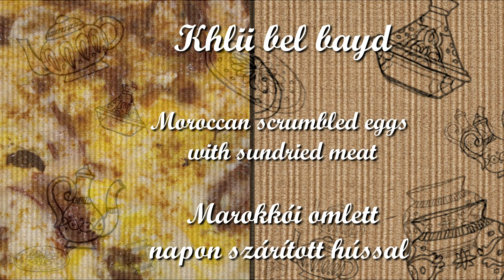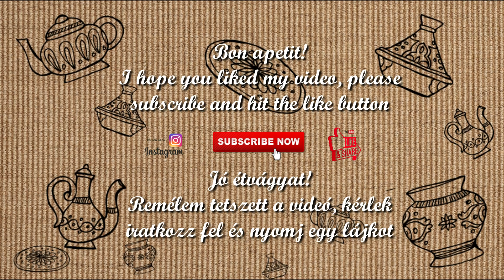Khlii bel bayd - Marokkói tojás napon szárított hússal - Moroccan scrambled eggs with preserved meat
This is a Moroccan specialty, sundried meat in fat, called khlli, and they make eggs in this grease. Very characteristic taste, not for everyone! :D